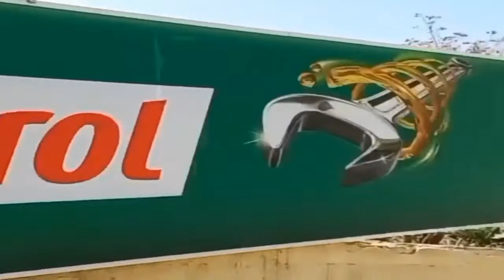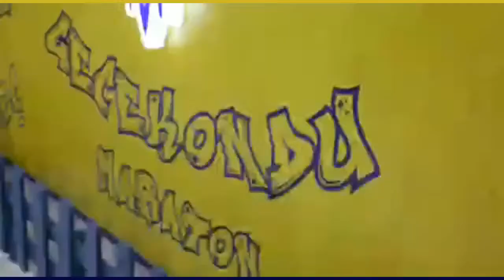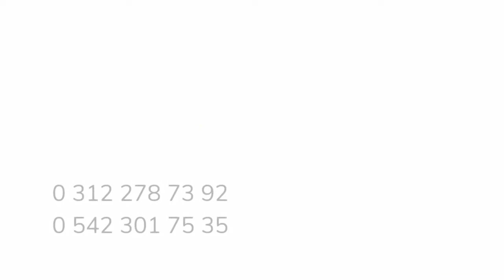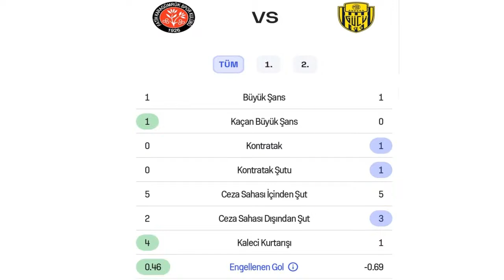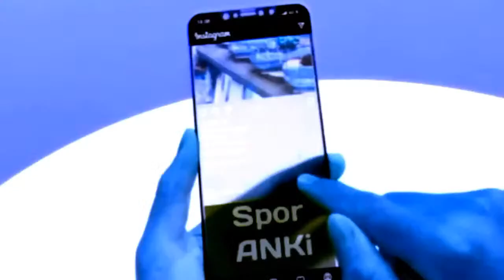CANLI YAYIN | F.KARAGÜMRÜK - MKE ANKARAGÜCÜ MAÇ SONU